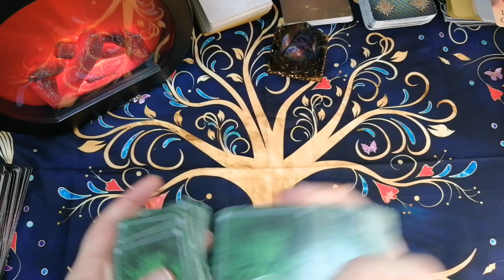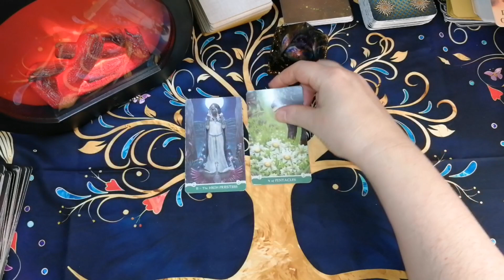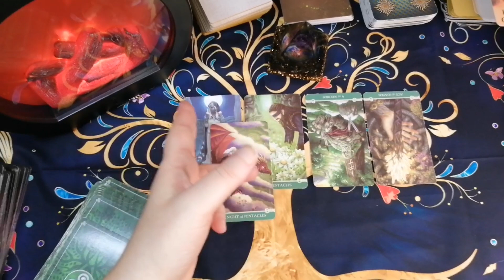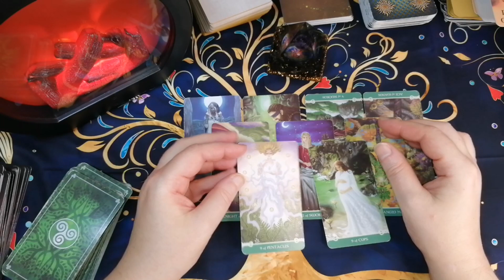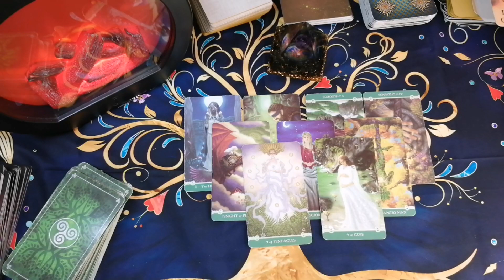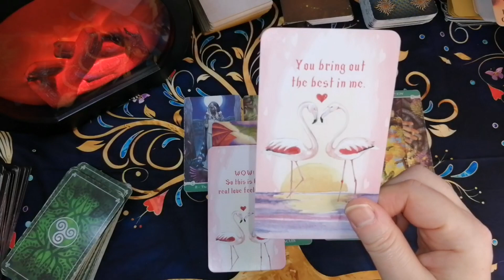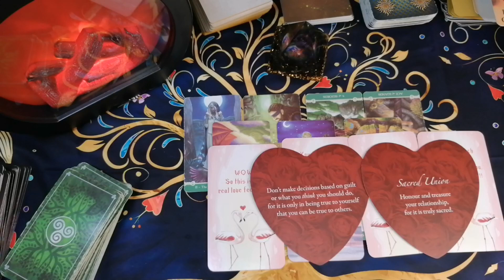💝HOW DID HE FEEL AFTER YOU MET/MESSAGED/FACETIMED💖Tarot card reading.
🎶Intro music - Blinking Lights by Michele Nobler (Speeded up by Victoria Moon Tarot) listen to full version here.

Lorena Victoria 😊❤️

🐬Pisces Rising ♓
🌟NIFJ personality type

 🌺2  Questions 8-10    minute video recorded reading   £10.55

🌺4 Question reading 18-20 minute  reading £20.55

Price is £111.00

 (I do not do spell work to harm, I work in the light, spell work and tarot readings are always performed for the greater good)

🌺All my private  readings are super detailed and include tarot cards and oracle cards. I have 30 years experience as a reader and I am an intuitive empath. 🥰..

🌺Payment link

❤️You can now book a, reading through the website ESTY 🥰